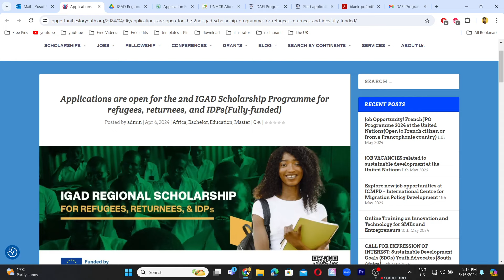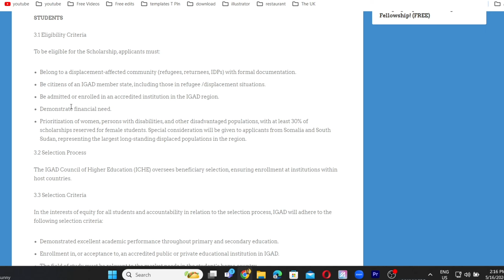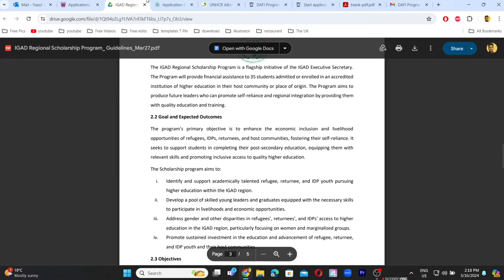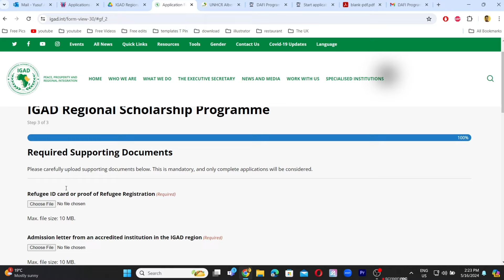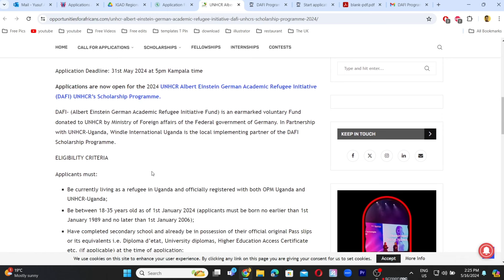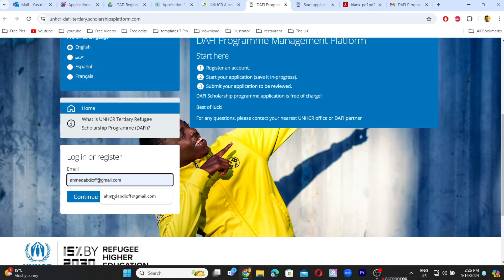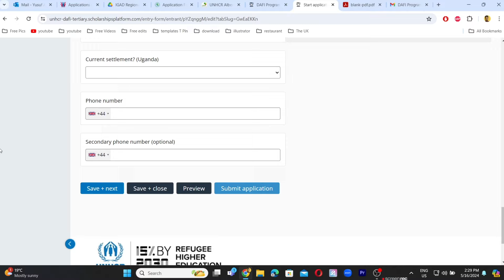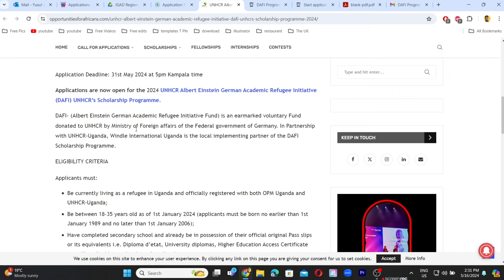Deeq Waxbarasho I SCHOLARSHIP FOR REFUGEE STUDENTS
/ yusuf_shire..  .

 / yuusuf99​

CAMERA GEAR